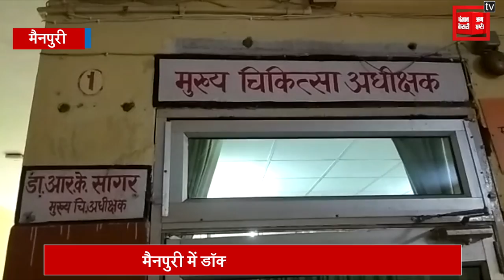मैनपुरी में डॉक्टरों की बड़ी लपारवाही, इलाज के दौरान महिला की मौत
मैनपुरी जिले में डॉक्टरो की बड़ी लपारवाही का मामला सामने आया है...जहां इलाज के दौरान एक महिला की मौत हो गई...मामला थाना कोतवाली क्षेत्र के रूपपुर गांव का है...आपको बता दे कि महिला को इलाज के लिए जिला अस्पताल में भर्ती कराया गया था..जहां इलाज के दौरान उसकी मौत हो गई...